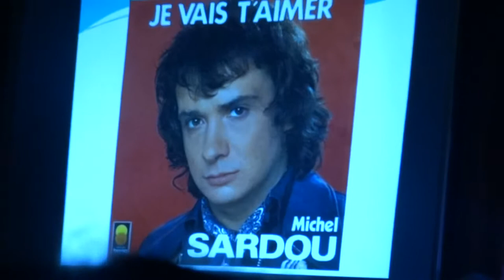** Je vais t'aimer** par Philippe MANCINI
Avril 2014 à Lloret del Mare (Espagne) pour les 8 ans des Divertissements Philippe. Vidéo Danielle Guichard